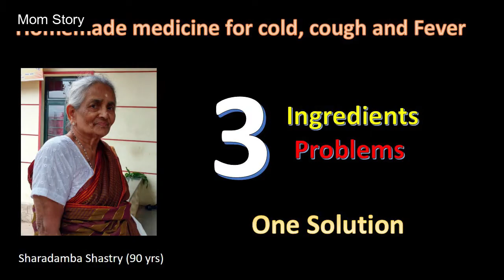सर्दी जुकाम का घरेलू उपचार | Garden Rue | Tulasi | Betel Leaf | Common Cold | Ayurved | Mom Story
Hi
Garden Rue is very useful to combat cold in babies and young children.
Nani will reveal how simple ingredients from garden can cure cold, cough and fever.